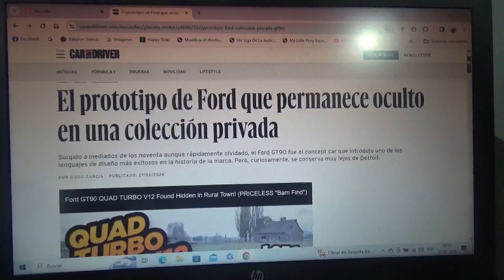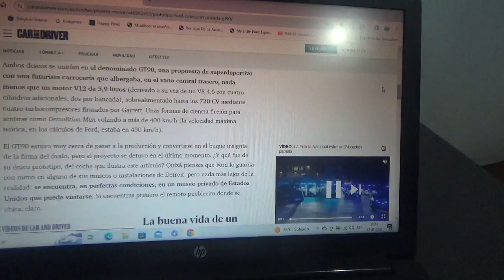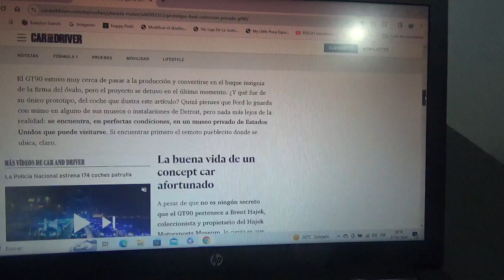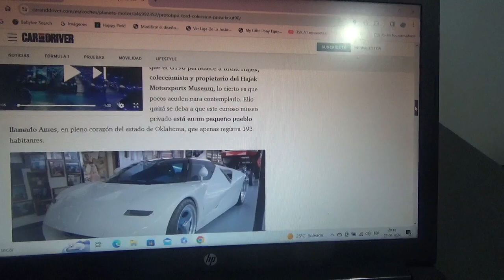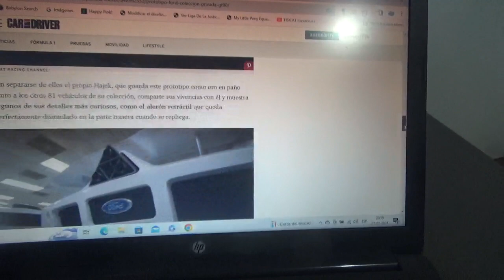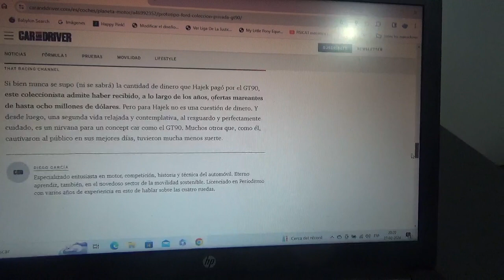Este es un prototipo de Ford que está en un museo privado de EEUU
El nombre de este raro modelo es Ford GT90 y solo existe 1 ejemplar en todo el mundo el cual está en manos de un coleccionista privado en Oklahoma Estados Unidos y se trata de un modelo que nunca llegó a producción